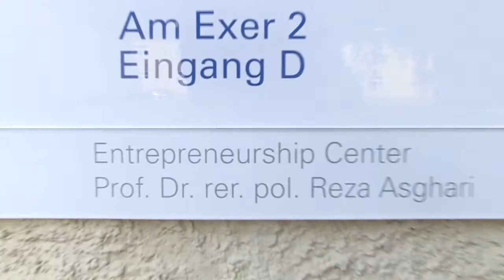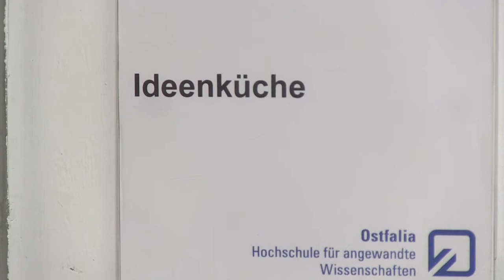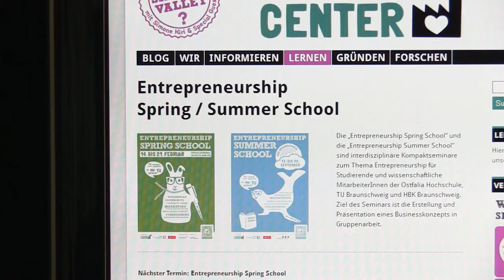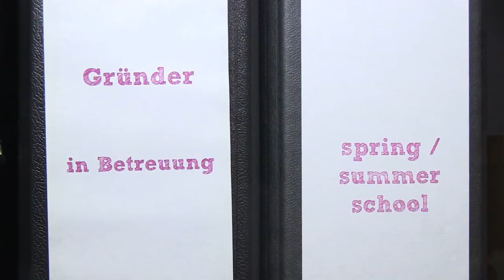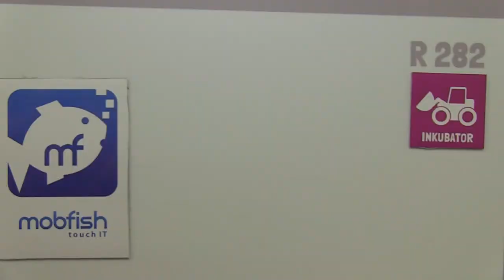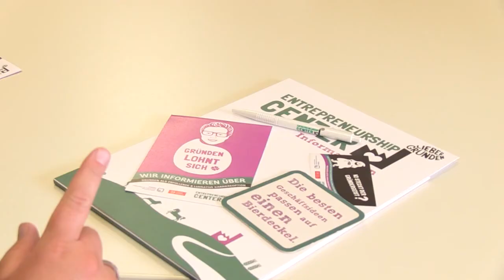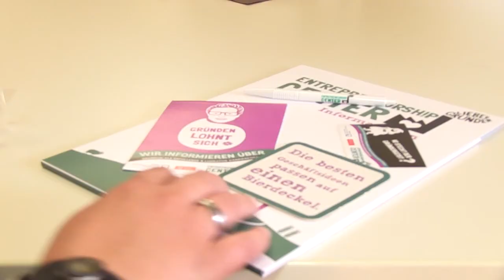Gründer-ABC Teil 2 "Das Kennenlerngespräch"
In der Video-Reihe "Gründer-ABC" zeigen wir euch, was bei einer Gründung auf euch zukommt und wie das Entrepreneurship Center euch dabei helfen kann. Jede Folge zeigt eine Station auf dem Weg zur erfolgreichen Gründung.